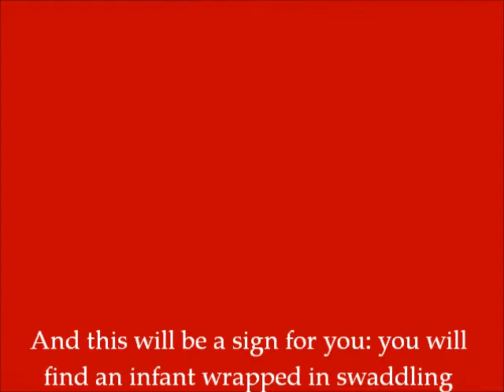Midnight Mass 2014